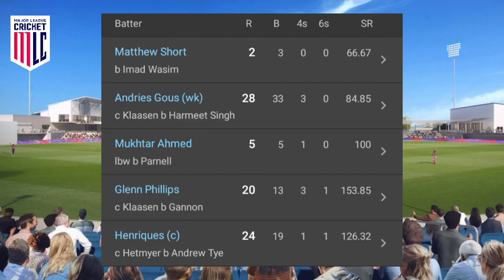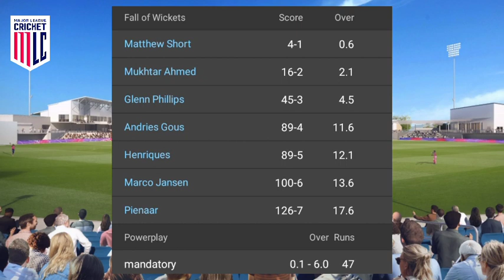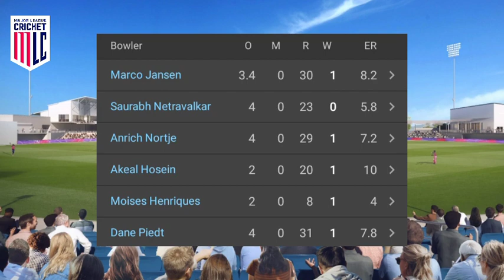Washington Freedom vs Seattle Orcas MLC 2023 Highlights | WAF vs SOR 3rd Match Highlights